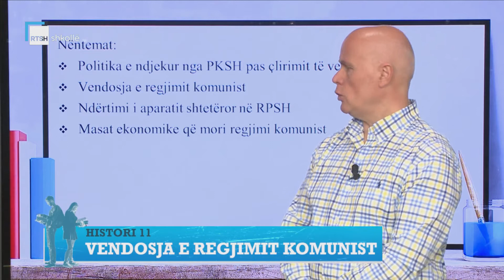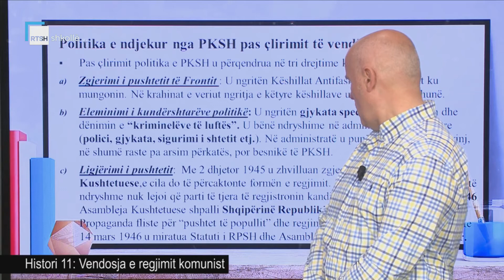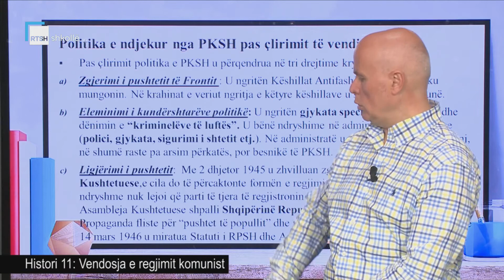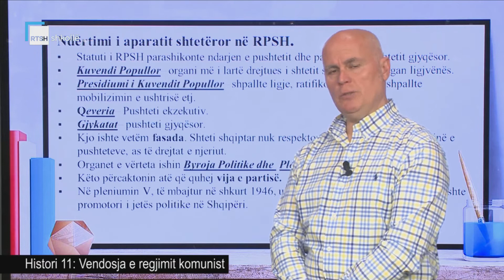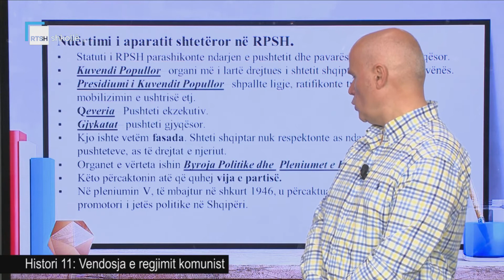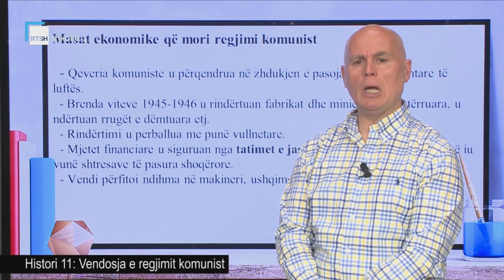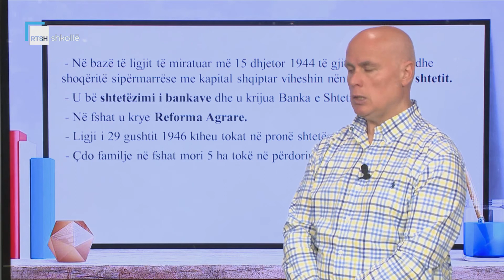Histori 11 - Vendosja e regjimit komunist